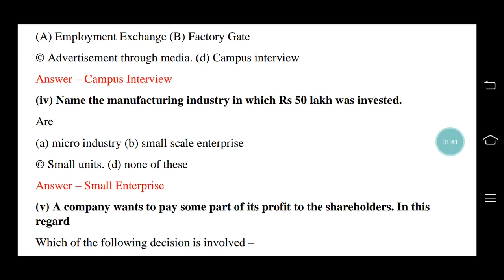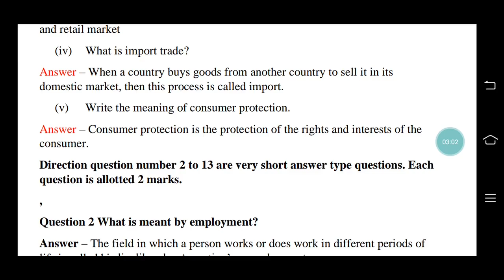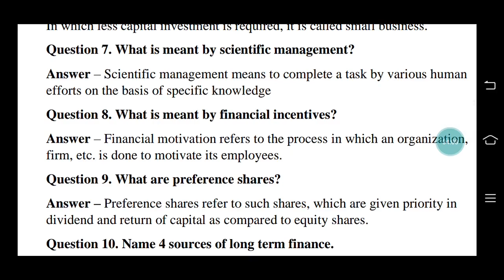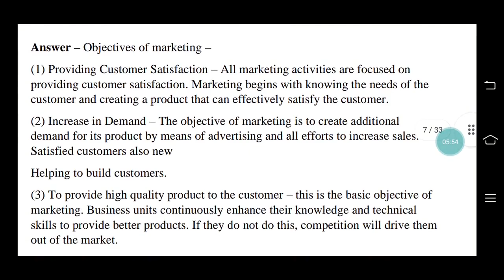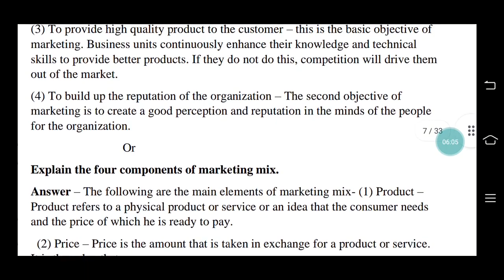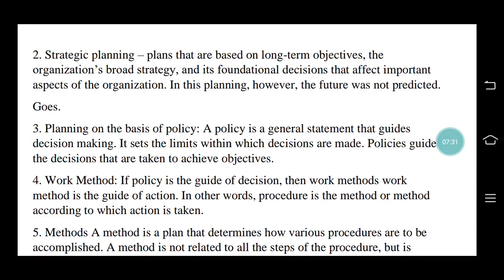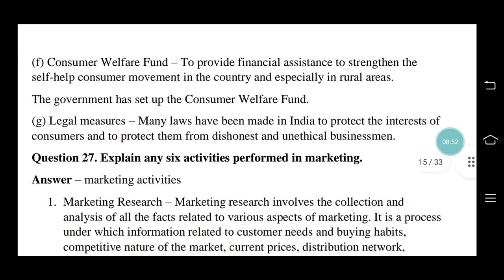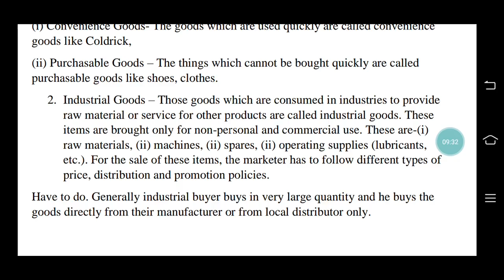12th commerce set A english medium cg open school | 2023 business studies paper solution